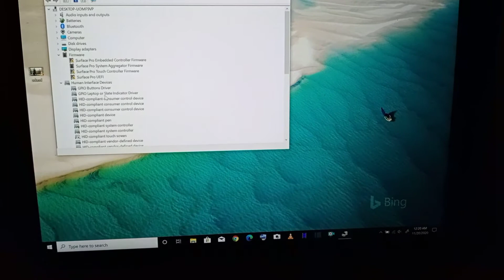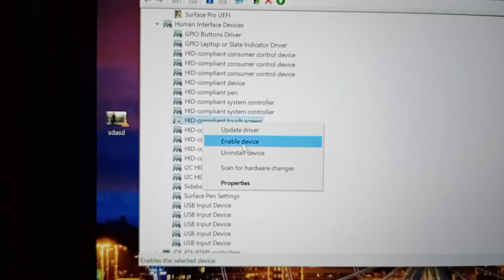🔴how to switch off touch screen on surface pro 3 or windows tablet / HINDI URDU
How To Switch Off Touch Screen On Surface PRO3 Or Windows Tablets / HINDI URDU

HI FRIEND .

This is for all tablets like surface 1,2,3 or windows tablets with windows 10,8.1,8,7.
If you have broken or non working digitizer and the digitizer has some psycho behaviour like random touches
without you touching self the screen.
Is exists easy way how to switch off the touch. If you plug mouse to your tablet go to control panel/system and
security/system/device manager
then to Human Interface Devices then try find HID-compliant touch screen. Click on right button on your mouse
then you will be see  name Disable press it confirm the warning window with yes. That is. No more random psycho
touches from the tablet. I hope the info was helpful.

TAGS

How do I turn off touch screen on Surface Pro
How do I turn off the touchscreen on my surface
How do I turn off touch control
How to turn off touchscreen on surface laptop 3
Disable touch screen on Surface Book - Microsoft
How do I Disable Touch Screen on Windows 10
Windows 10 turn OFF touch screen
how to turn off touch screen on windows 10
how to disable touch screen on windows 7
windows 10 disable touch screen shortcut
how to turn off touch screen on hp
does disabling touch screen save battery
how to turn off touch screen on dell
how to turn off touch screen on hp windows 10
permanently disable touch screen windows 10
Enable and disable your touchscreen in SURFACE PRO3
Windows 10 Surface pro 3 - how to disable touch screen ..
How to enable or disable the touch screen on a SURFACE PRO 3

7.How to fast start your Computer/Laptop ! Windows 7/8/10 trick | Hindi

Social Media